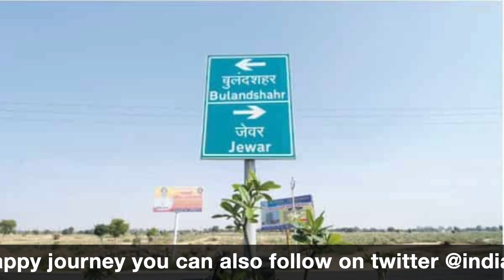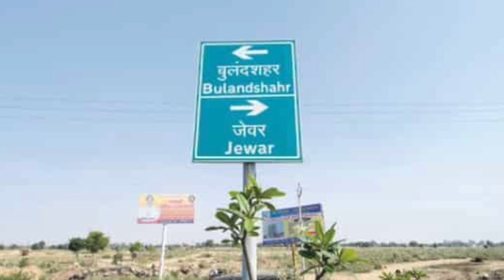Jewar International Airport Latest Update Central and state governments will spend 70% on Metro